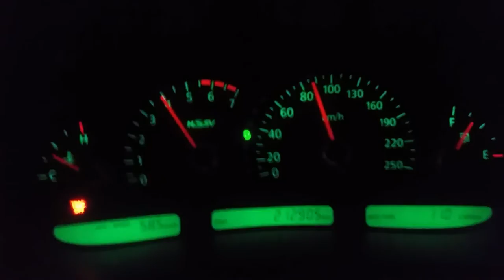Hsv xu6 with 10 psi pulley 0 - 100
2001 series 2 hsv xu6 all stock apart from k&n air filter and 10 psi pulley need a better tune though.
Tags: hsv commodore l67 exhaust supercharge supercharger supercharged xu6 supper6 super6 while 10 pound pully 10psi tune holden holden special vehicle white commodore vx commodore mufflers clubsport fast speed 0 to 100kmh km